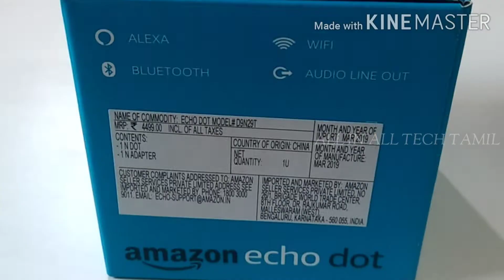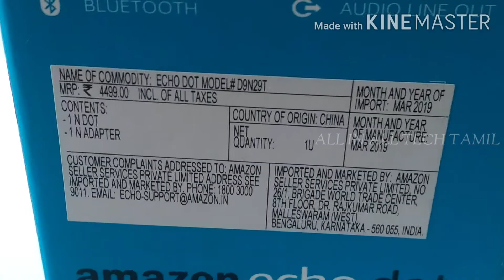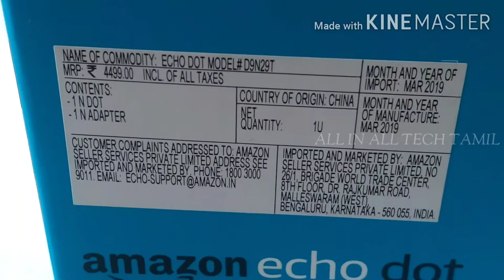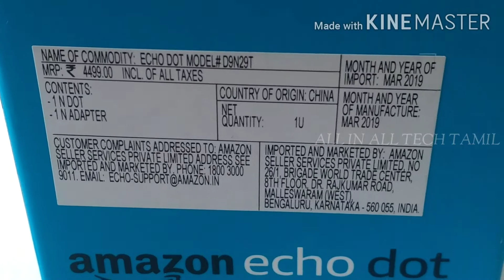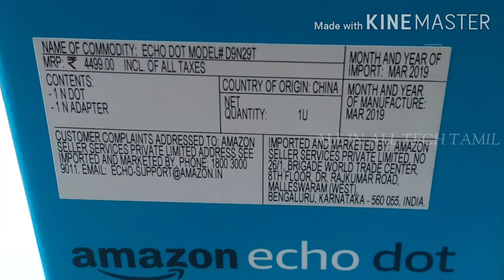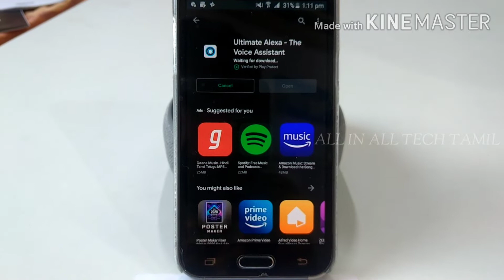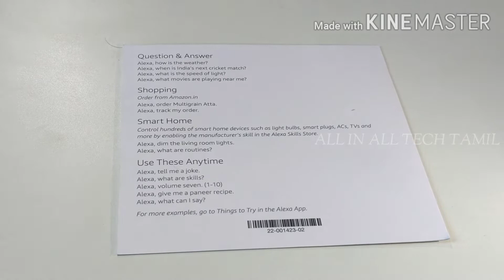Amazon Echo Dot UNBOXING AND Quick review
Hi i am U.P THE U.PRAVEEN UNBOXING VIDEO AMAZON ECHO DOT ALL IN ALL TECH TAMIL CHANNEL